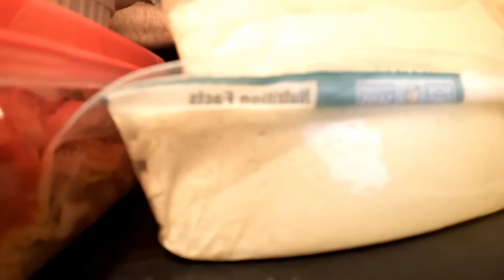Health on Reset - Lets start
Embark on a transformative journey with us as we kick off our vlogging adventure, focusing on starting over with our health! Our family has proudly embraced the vegan lifestyle for 7 incredible years, and yes, both of our amazing kids are thriving on this plant-based journey. No, they're not sick – they're flourishing! With that said, get ready for a rejuvenating journey filled with positivity, laughter, and renewed health.

But before we dive into the daily adventures, let me share a bit about my personal journey. I was born with a hole in my heart, a condition that led to (T.G.A), also known as the "mustard." In simple terms, the side that should pump blood now pumps oxygen, and vice versa. Since the age of 16, I've been on a health journey, relying on medication. By the time I hit my 30s, the doctors dropped the bombshell – a heart transplant would be inevitable by the age of 35. Intrigued?

We invite you to join us on this health-resetting adventure, where we're starting over for a happier and healthier life. Together, let's make memories and share the joy of embracing life to the fullest!

Music from Uppbeat (free for Creators!)